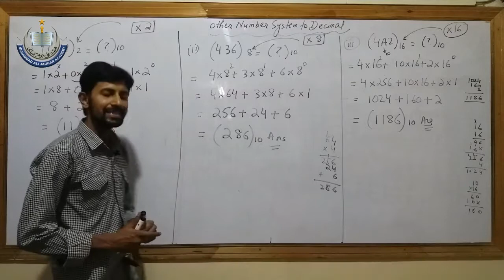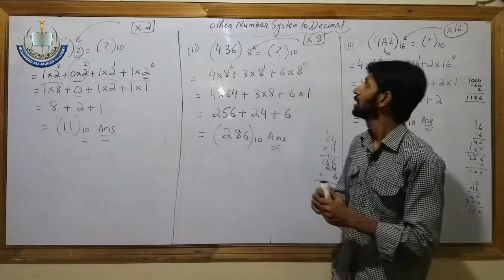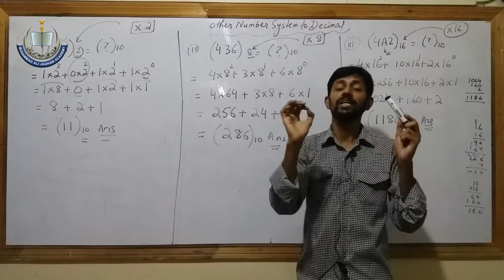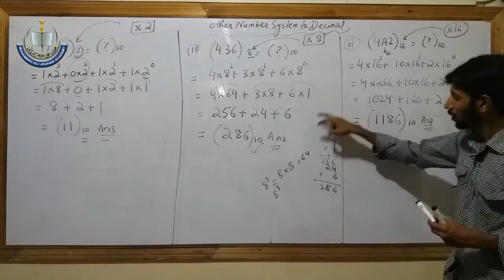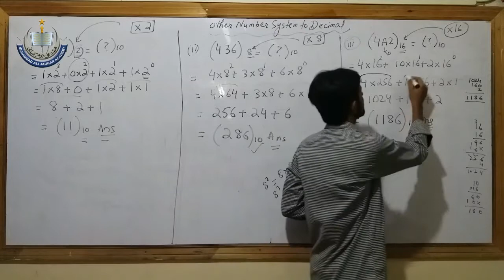CL 9 Computer Data Representation lec 3